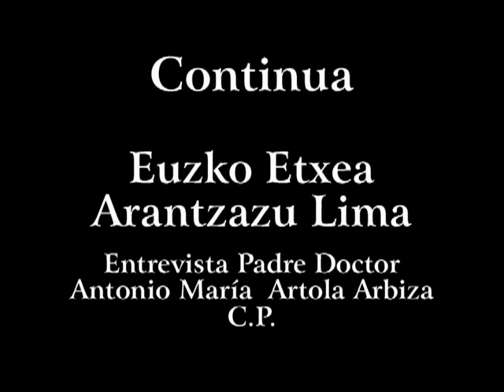COLECTIVIDADES VASCAS DEL PERÚ. ARANTZAZU LIMA. BASQUE CENTER. 400 URTE 1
DESDE ARANTZAZU A LIMA: Entrevista al Dr. P. Antonio María Artola ArbIza C.P.

Entrevista al Dr. P. Antonio María Artola Arbiza, profesor emérito de Sagradas Escrituras de la Universidad de Deusto, Bizkaia, España.

FONDO EDITORIAL REVISTA OIGA
HERMANDAD VASCA DE NUESTRA SEÑORA DE ARANTZAZU DE LIMA
ARANTZAZUKO - EUZKO ETXEA LIMA – CENTRO VASCO LIMA - LIMA BASQUE CENTER